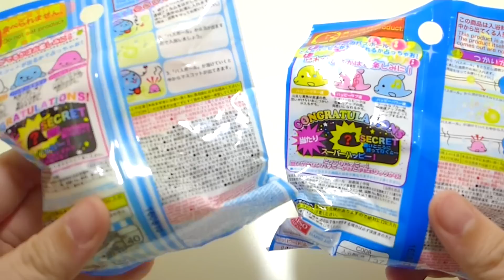Daiso Happy Seal & Happy Dolphin Bath Ball Surprises | ASMR Bath Bomb Toys for Kids